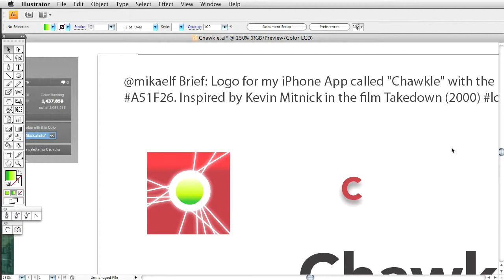Logotypse - #09 Chawkle -- iPhone app inspired by A51F26 and Takedown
This i a rerun of videos from my logotyp.se project:

@mikaelf: Brief: Logo for my iPhone App called "Chawkle" with the base color A51F26. Inspired by Kevin Mitnick in the film Takedown (2000)

I tried to google Chawkle but without luck so I guess it's a work in progress. No professional designer can do a job that makes a difference without information or insight in what the product does or why people would want it. However it's actually not that uncommon to get tech identity assignments for stuff you can't get more information on, I call it a "place logo here"-job. The tech department have a space assigned for the logo and you are not allowed to change anything else. (I do try to avoid those types of jobs because it decor not design)

First I planned to do the work and screencast in Photoshop, but there is a lot of different opinions on what resolution and format that is best to avoid a blurry iPhone icon. Some dev-text said indicated that the iPhone added some part of the graphic, for instance a highlight on the top when browsing the app in iTunes Store. Too much conflicting info, so I decided to do two versions, one that would look good with automatically added highlights and shades, and one with the highlights already added. That's why I changed top colors in the end, the red was just ugly with the automatic highlight. I used these iPhone icon templates for testing.

I also decided to deliver the job in a scalable illustrator format. Mikaelf can then save in different resolutions and formats for live testing in the dev environment for him self. If this was a real job I would have installed the dev-kit myself and done all the testing, but I just erased it last week since I needed the hard drive space.

The color was so specific in the brief that I felt that the influence of the hacker in Takedown was almost secondary. Chasing for a most wanted hacker gave me some network map and target board ideas, but since it's a place-logo-here-job I didn't want to be to literal. Design time under two hours.

I like to do some more iPhone or perhaps Android app icons, so please tweet in briefs for those. Hint what the app is good for is also something that makes a brief better
The music in today's screencast is Memories -- Gentle Touch.